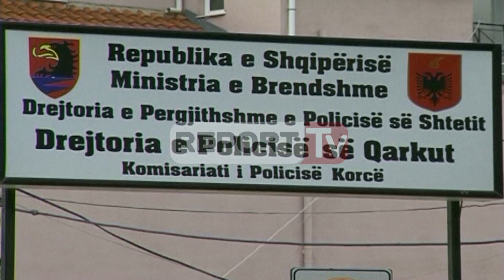Report TV - Pogradec, e përdhunon dhe e lë shtatzënë/ Dëshmia e të miturës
Një 55- vjeçar është arrestuar nga policia e Pogradecit pasi akuzohet se ka përdhunuar një 15- vjeçare. Në pranga ka rënë Ligor. B. nga zona e Velçanit në Pogradec, pasi e mitura ka kallëzuar në Polici se është përdhunuar prej tij dhe ka ngelur shtatëzanë. Sipas kallëzimit që ka bërë në Polici 15-vjeçarja, ajo ka thënë se ngjarja ka ndodhur në muajin mars.
“Hyri në shtëpi në një moment që unë isha vetëm dhe nuk kishte persona të tjerë në banesë. Më përdhunoi dhe u largua”,- është shprehur në dëshminë e saj e mitura.

E pyetur se përse nuk ka denoncuar më parë ngjarjen, 15-vjeçarja ka thënë se është kërcënuar nga Ligor.B për ta mbajtur të fshehtë ngjarjen. “Denoncimin e bëra pasi shtatëzaninë e kuptuan edhe familjarët dhe nuk kisha si ta fshihja më. Ai më kërcënonte vazhdimisht që të mos tregoja”,- është shprehur 15-vjeçarja e cila pretendon se është përdhunuar. Ndërkohë uniformat blu kanë marrë në pyetje edhe 55-vjeçarin Ligor.B.

Ai ka pohuar se nuk ka pasur asnjë marrëdhënie me vajzën. “Nuk është e vërtetë. Unë jam familjarë I rregullt dhe kurrë nuk kam kryer marrëdhënies seksuale me vajzën. Është një mashtrim për të më ngarkuar një ngjarje për të cilën as kam dijeni”,- ka thënë Ligor.B.

15-vjeçarja është 8-muajshe shtatëzanë dhe do të pritet analizat e ADN-së për të zbuluar nëse Ligor.B e ka përdhunuar të miturën, apo ajo ka gënjyer për ngjarjen.

55-vjeçari pritet të dalë para Gjykatës për tu njohur me masën e sigurisë. Ngjarja ka tronditur zonën e Velçanit në Pogradec, ndërkohë që kanë qenë familjarët e 15-vjeçares, të cilët I kanë thënë të miturës të bëjë denoncimin për ngjarjen e ndodhur në muajin mars.